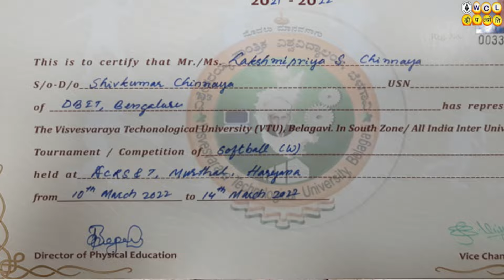"WCL दीप ज्योति" सफलता की कहानी, स्टोरी-73, एक मुलाकात सुश्री लक्ष्मीप्रिया के साथ